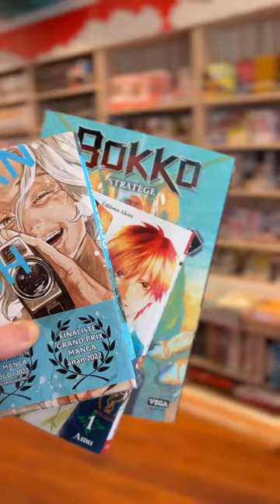3 coups de cœur manga par la librairie Manga Kat à Angoulême !